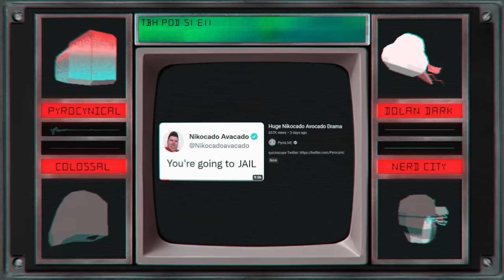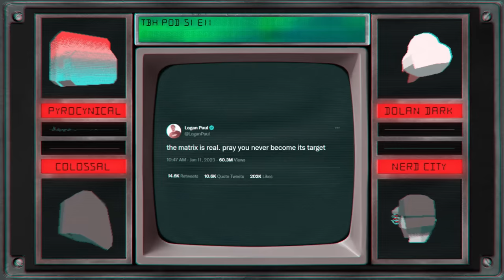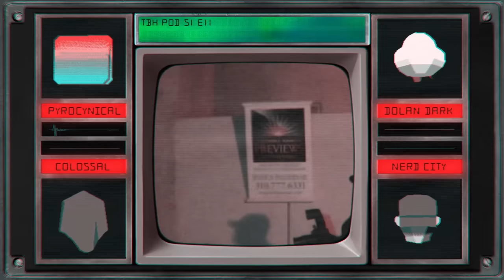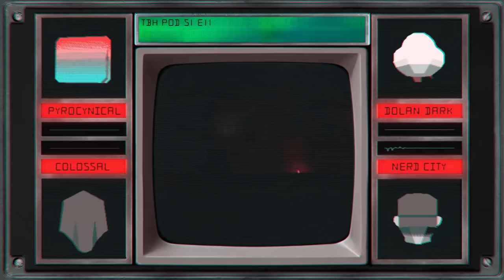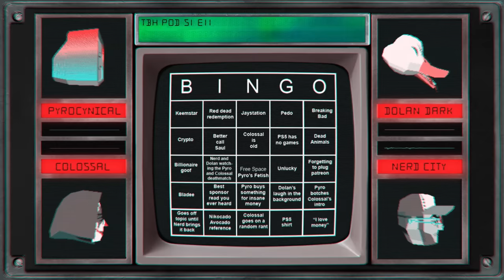Huge Pyrocynical Drama | TBH EP 11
for 3 extra months FREE

TBH EP 11 Featuring:   @Pyrocynical   @nerdcity  @colossaliscrazy @DolanDarker
Topics: | Pyrocynical's heartwarming recovery | Nikocado Avocado doesn't like memes | Logan Paul dumps his Pigcoin | Skinamarink, the first movie recorded by toddlers| Pyrocynical fired from Hunt down the Freeman | Absolute drivel

Video Editor: Dolan | Template: Nerd City | Audio Mixing: Colossal